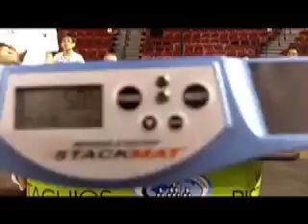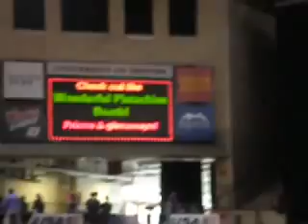Denver 2010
I had a blast meeting everybody!!! I had a blast Overall!